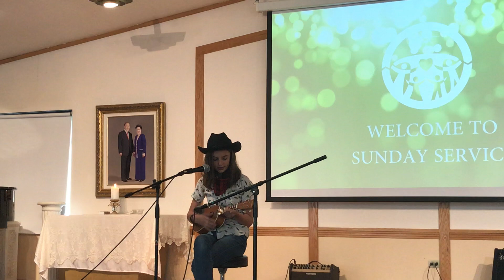Halloween Youth Service - Aliza on the Ukelele